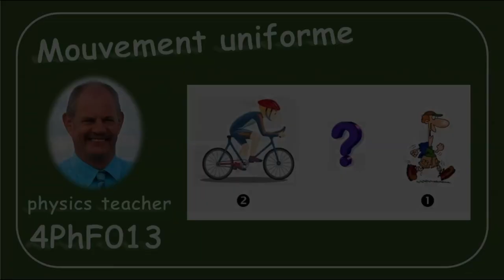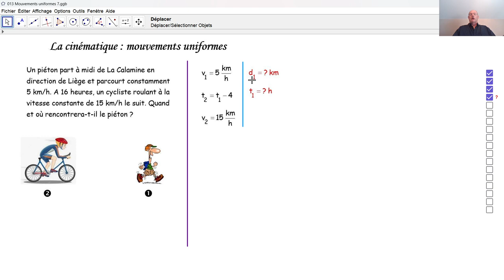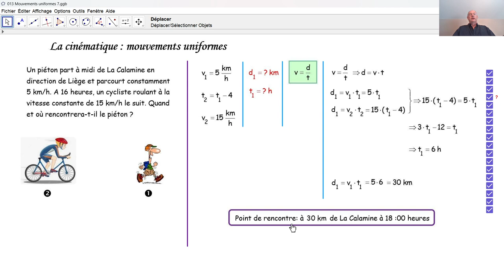Physique 4PhF013 Mouvement uniforme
Nous résolvons une tâche concernant deux mouvements uniformes: nous cherchons le lieu et le temps de rencontre.